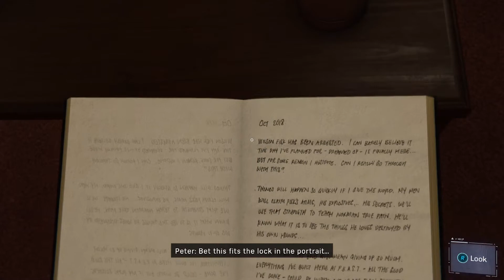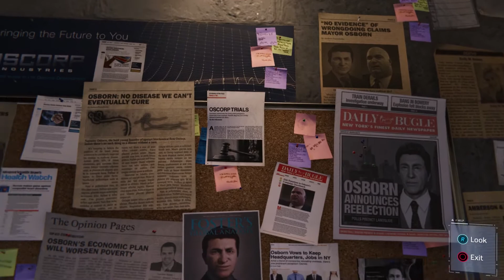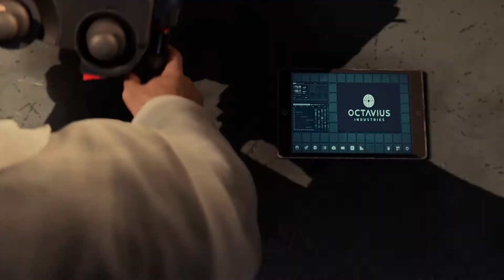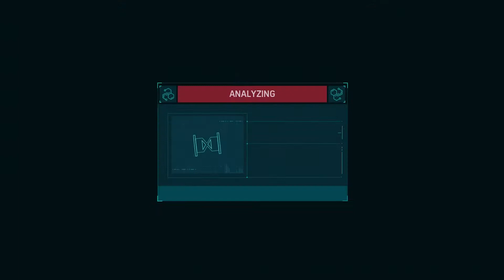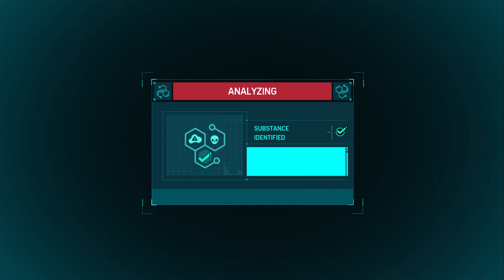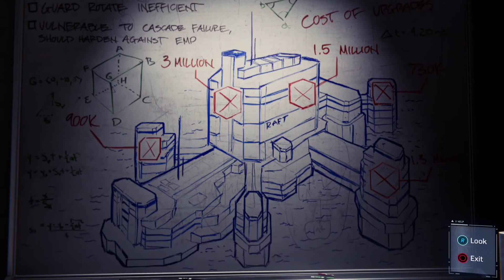Marvel's Spider-Man PS4 Walkthrough Part 8 - Secret Motives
With great power comes great responsibility. With a great new game, comes great new content. So swing through New York with me as we go through and save the city as the webslinger himself.